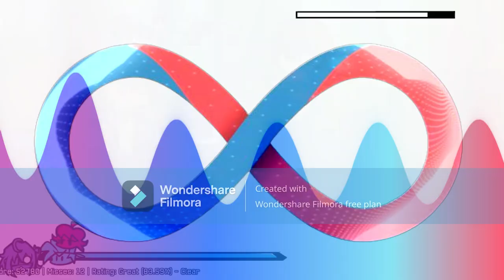Rebirth - Friday Night Funkin' [Full song] [1 hour]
*Giggle - Friday Night Funkin' [Full song] (FNF: vs Takanashi Rikka x Doki Doki Takeover+) [1 hour]:*
*粛聖!! ロリ神レクイエム☆ / 天音かなた×天宮こころ×AZKi×獅子堂あかり×姫森ルーナ(cover) [1 hour]:*

Mod owners:

Key Authors:
BZ_CWY - Creator of the mod